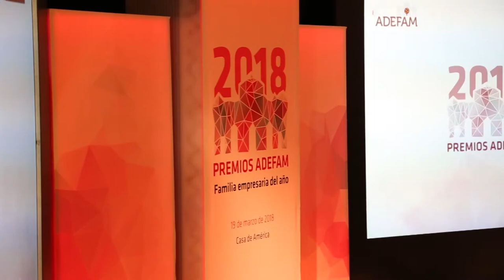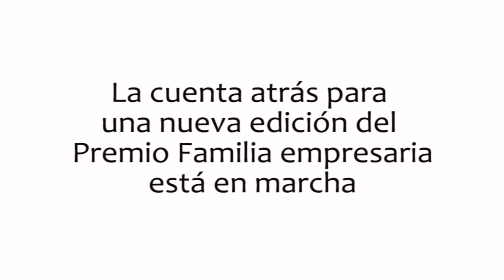Entrega de premios de Adefam a la Familia Empresaria del Año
Entrega de premios de Adefam a la Familia Empresaria del Año a la familia González Armero, propietaria del Grupo Alibérico